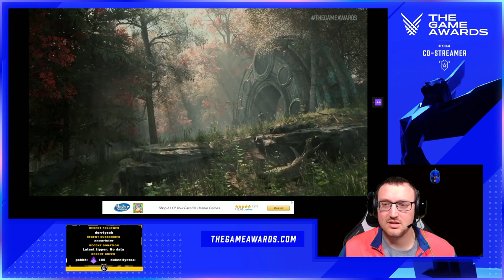NEW CRAFTING SURVIVAL GAME! | LIVE REACTION!! | Nightingale Trailer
Nightingale was announced during the Game Awards. Here is my LIVE reaction to the trailer!!! It is a crafting survival game coming to PC in 2022. SUPER PUMPED!!!

The Game Awards is an annual awards ceremony honoring achievements in the video game industry. Established in 2014, the shows are produced and hosted by game journalist Geoff Keighley, who worked on its predecessor, the Spike Video Game Awards, for over ten years. In addition to the awards, The Game Awards also feature premieres of new games and in-depth looks at previously announced ones.

We also Stream on YouTube every Sunday 12:00 PM CST - 4 PM CST.